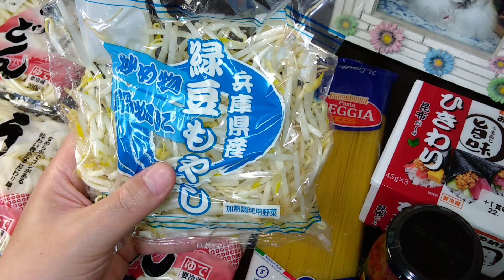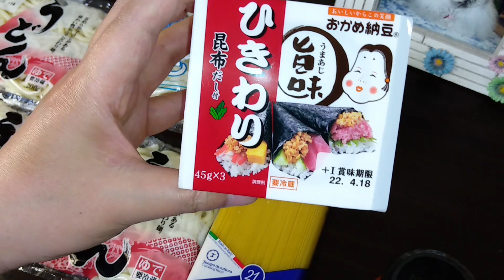業務スーパー行って男の貧乏料理作ります。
これから昼飯は自分で作ります。。